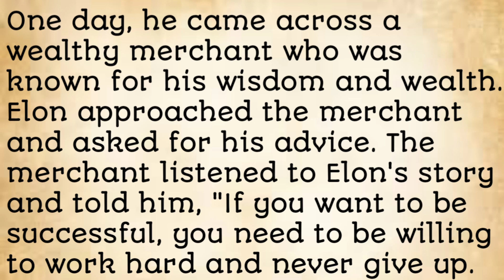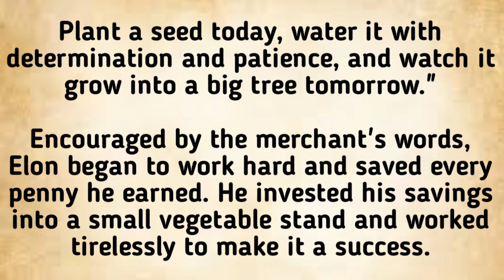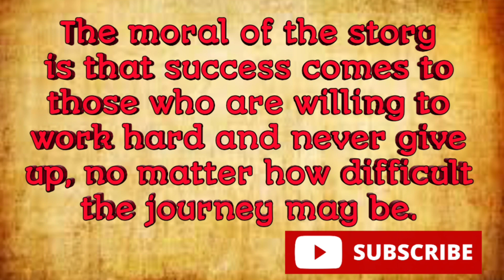English story | Success Business A Motivational Story | life changing story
english story
stories
story
fairy tales
english stories
bedtime story
fairy tales english
english tales
2d cartoon
animated stories
english fairy tales new stories
learn english
english listening
english story for listening
bedtime stories
english conversation
moral stories
moral stories in english
learning english
english story with subtitle
english audiobook
speaking english
study english
story english
lets english
english vocabulary
cartoon
kids story
animated stories in english
english
kids stories
love stories
stories english
stories in english stories
english cartoon
three little pigs
fairy tail
snow queen
english fairy tales cinderella
my pingu tv
sunshine english
sunshine english channel
innocent girl english story
tia tofu
tia tofu stories
tofu and tia
stories for kids in english
join kids hut family
4k story in english
mermaid love story
kids cartoon
cartoon for kids
for kids
kids video
kids hut
children
fairt tales in englisg
kahaniyan